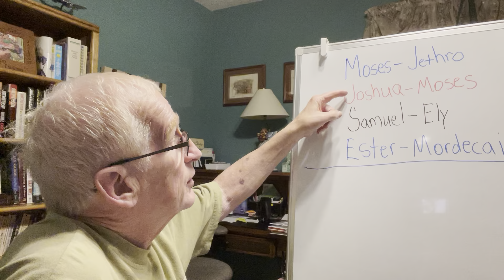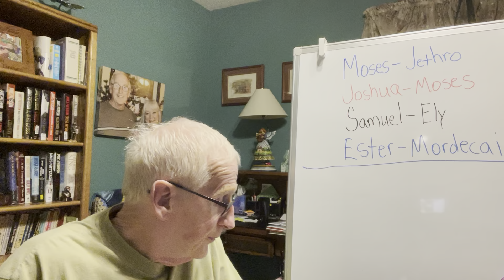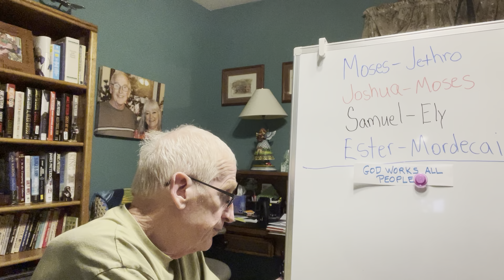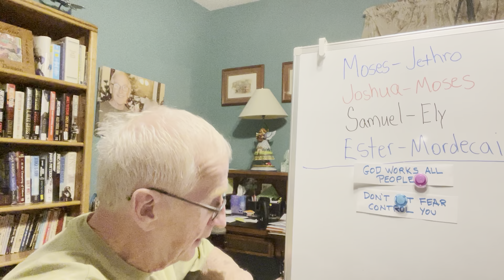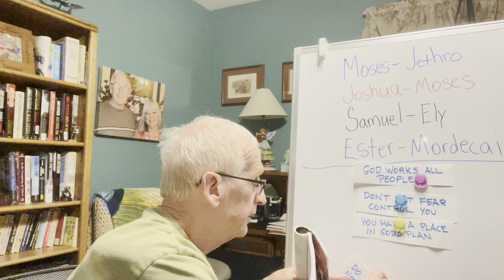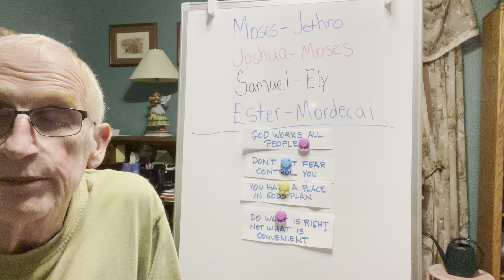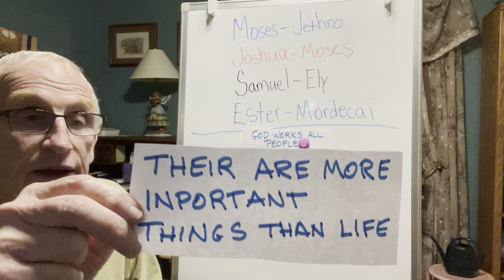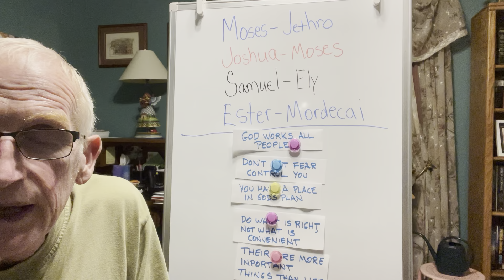Bell Bible Study 6 18